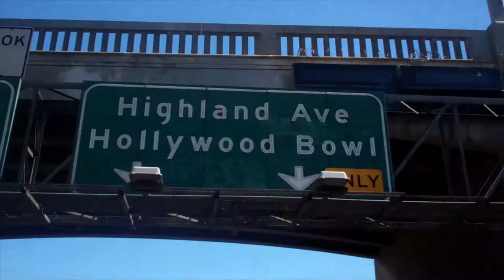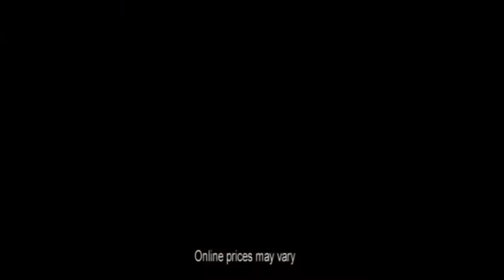Kerrang! Radio: Kate Lawler with the cast of Sons Of Anarchy in LA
Last month, our very own Kate Lawler went to Los Angeles to take part in the 2nd Annual Boot Ride & Rally with the cast of Sons Of Anarchy! The cast led the motorcycle charity ride with over 1,000 people on Harley-Davidsons behind - including Kate! They travelled from Route 66 Classic Grill in Santa Clarita to The Happy Ending Bar in Hollywood, and proceeds from the event were donated to military personnel returning home from combat.

The event also celebrated the release of Sons Of Anarchy Season 4 on Blu-Ray and DVD. After the ride, Kate got to talk to the likes of Ron Perlman and Charlie Hunman on the red carpet.

For your chance to win a copy of Sons Of Anarchy: Season 4 on Blu-Ray, head now!